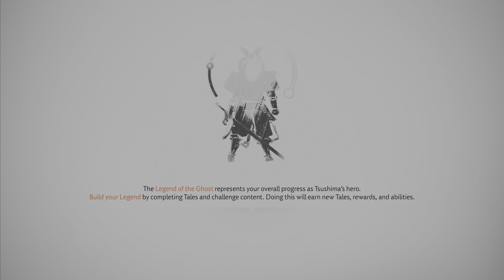Ghost of Tsushima: Part 29 - NewGame+ Lethal+ 4K HDR